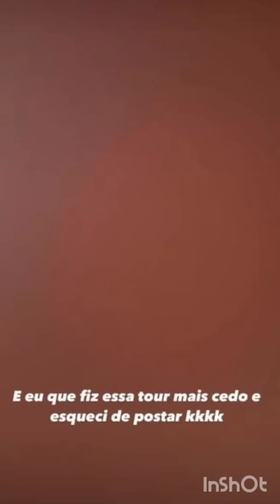VEJA QUEM VEIO para o ARRAIÁ CHAMEGUINHO " da TAYS E BIEL 🥰 SERGINHO capacete COMANDA a FESTA 🎉